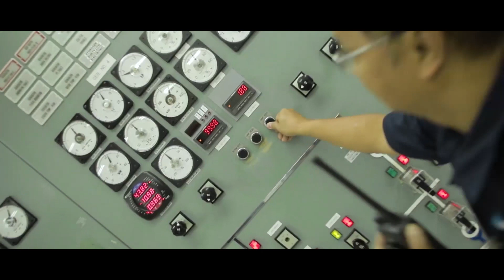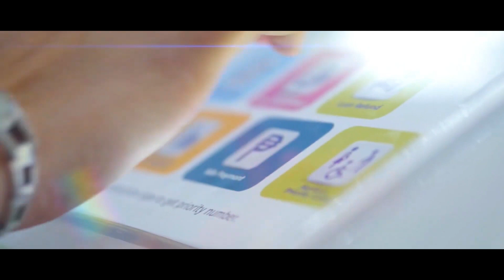Aboitiz InfraCapital Case Study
Aboitiz InfraCapital partnered with SAP Concur in their Digital Transformation to improve process efficiency, end user experience and prepare for future growth.